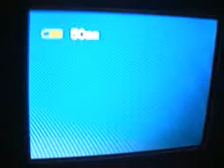Wi-fi Battle 3! VS GameGecko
GameGecko is a marriland forums user.

Song:
Our Time Now- Plain White T's.